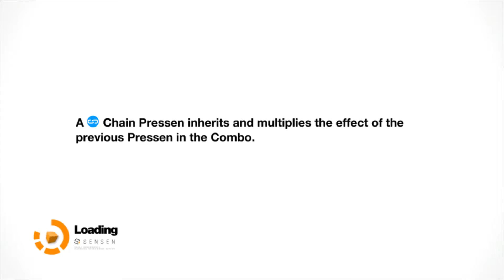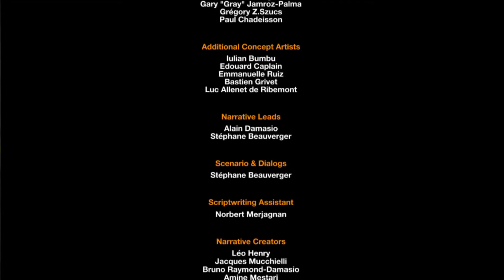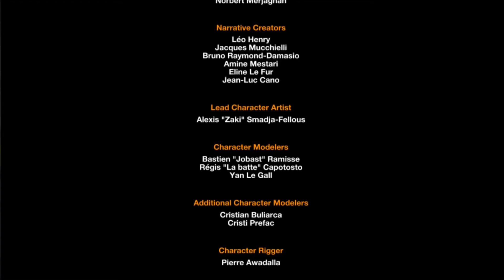I Remember You | Remember Me #15 (FINAL)